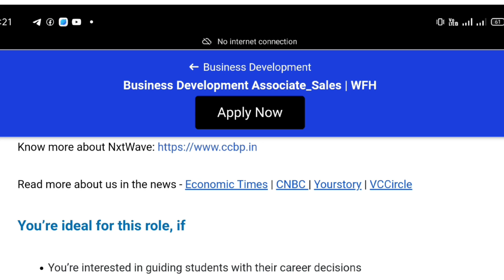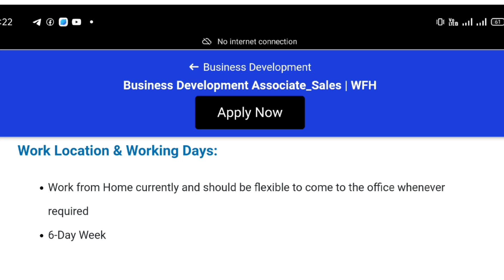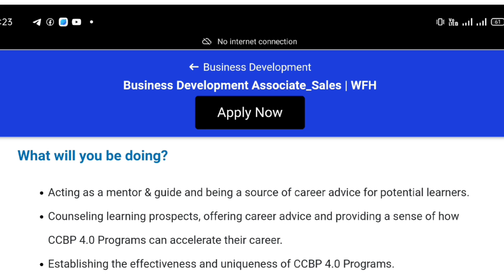work from home freshers jobs openings || work from home jobs in Telugu|| BPO jobs in Telugu